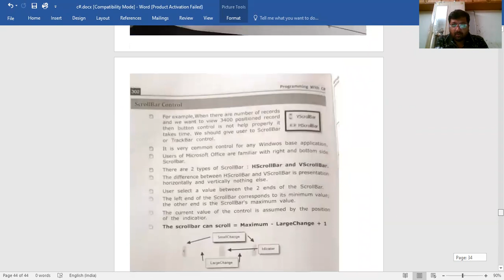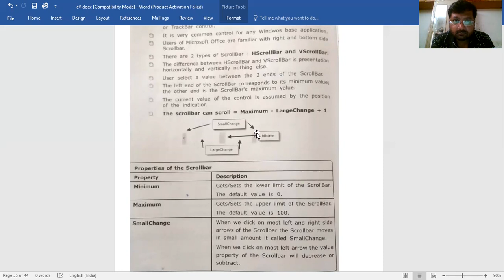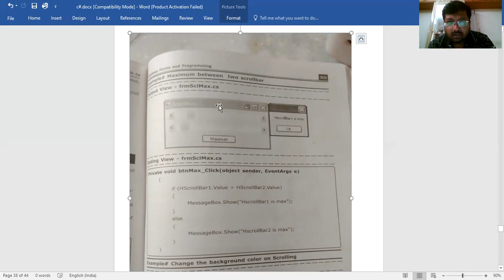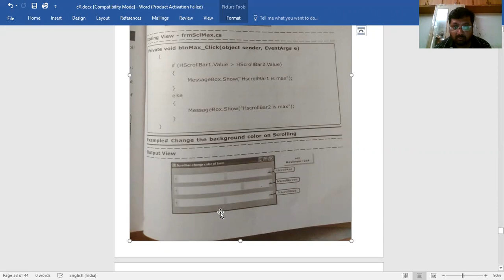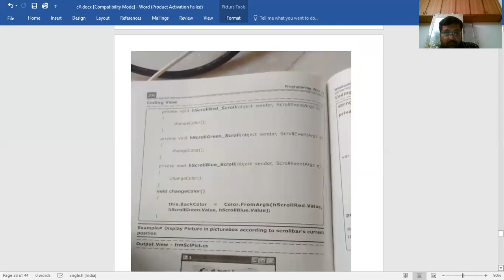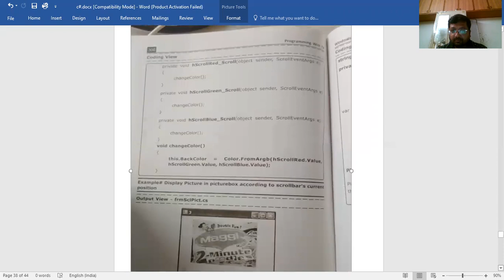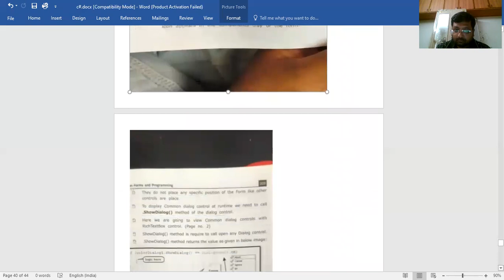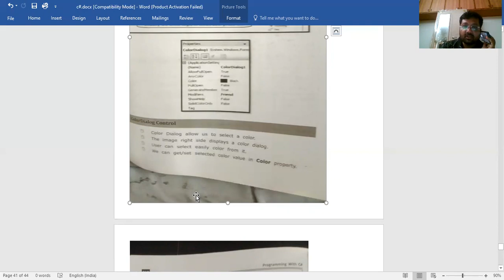DIALOG CONTROL FOR BCA SEM-4 IN C# BY PROF KIRTAN SANGHVI